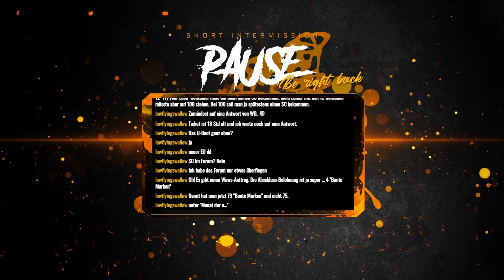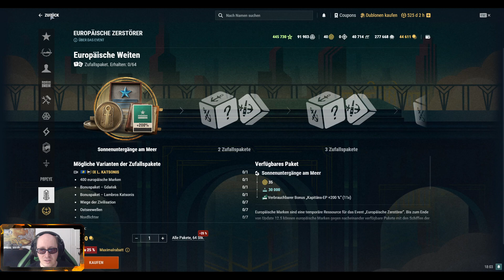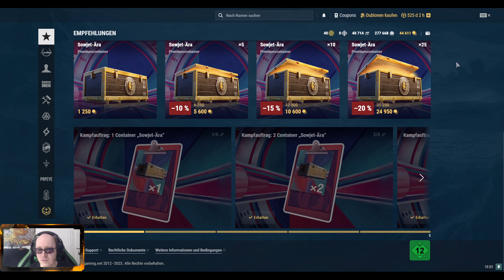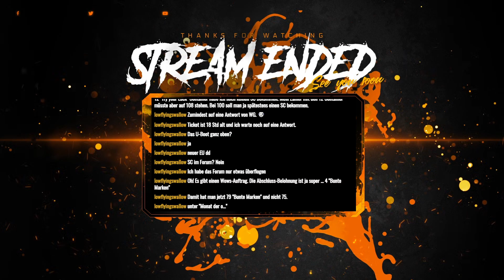Alles rein in den Badespaß! - Teil 4/4